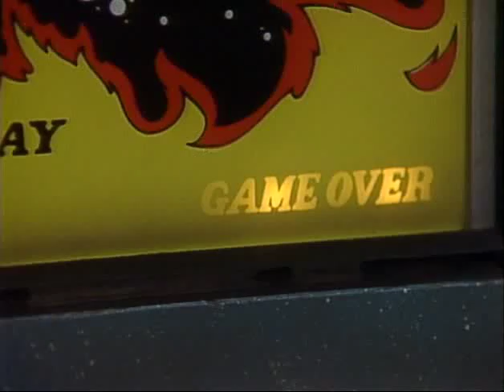Mr. Belvedere, "Pinball", part2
George buys a pinball machine to recapture memories from his youth but quickly tires of it. However, Mr. Belvedere takes a liking to the machine and quickly becomes a pinball junkie and in the process begins to neglect his household duties. But when George sells the machine, Mr. Belvedere takes up a new residence, in the local arcade.